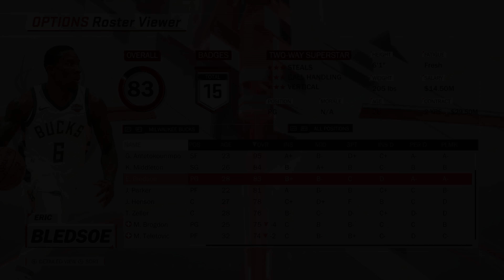NBA 2K18 (PC) | PLAYER PORTRAIT UPDATES | 4K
new update mod video